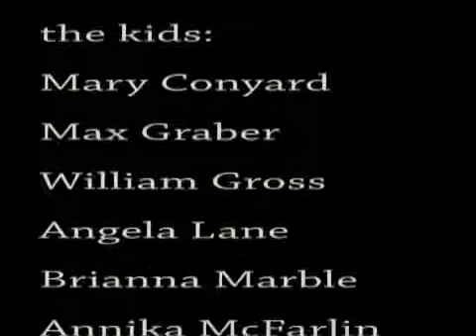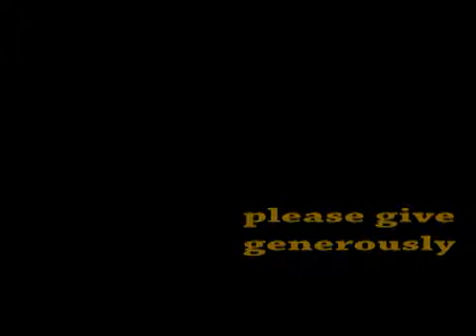The Kids of HRG (Hydrocephalus Research Guild)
Hydrocephalus is the number 1 reason for brain surgery in children in the United States. Check out this video to learn a bit more about hydrocephalus, the impact it has on the lives of children and the people who care about them, and consider donating to the Hydrocephalus Research Guild